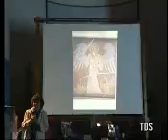Convegno Angelologico 2006 (Video 26)